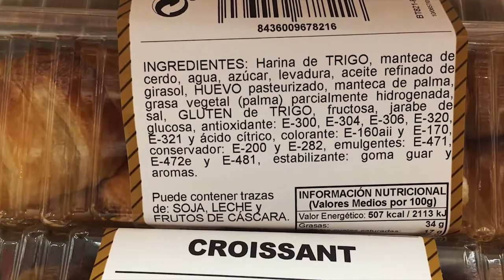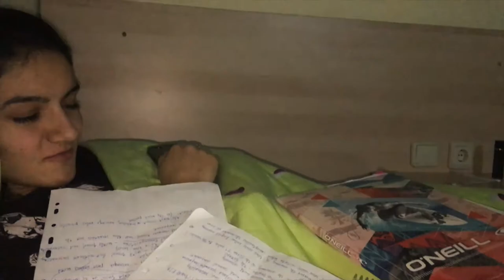Dos Vlog #124: Ешь. Учись. Зубри. Завтра экзамен! | Влог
Завтра наш последний экзамен в этом семестре! И весь сегодняшний день мы посвятили подготовке! Правда прервались на поездку в супермаркет, чтоб не умереть с голоду!